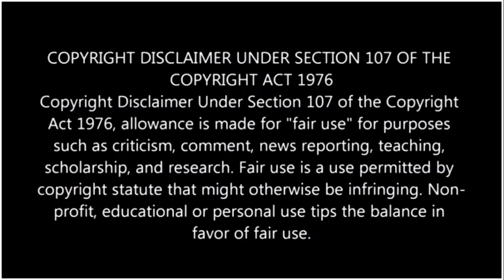රටවල් 40 ක තහනම් වූ අති බිහිසුනු චිත්‍රපටය 21+ Cannibal Holocaust Movie Explanation in Sinhala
Dive into a captivating Cannibal Holocaust 1980 film review in Sinhala. Uncover the depths of this classic with insights, critiques, and more.
Hi Friends
This Video is රටවල් 40 ක තහනම් වූ අති බිහිසුනු චිත්‍රපටය 21+ Cannibal Holocaust Movie Explanation in Sinhala
අපි වීඩියෝ එකක් දාපු ගමන් බලන්න අපිව Subscribes කරලා bell Icon එකත් Click කරන්න.

Cannibal Holocaust Movie Explanation in Sinhala
Sri Lanka, Sinhala,